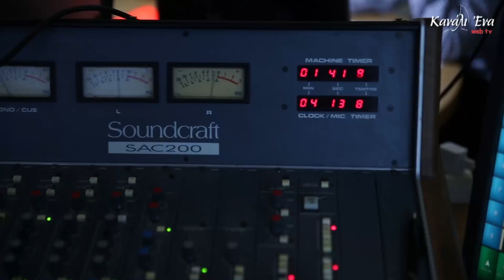Δήμος Πειραιά: Εθελοντική αιμοδοσία για τις ανάγκες του Τζάνειου